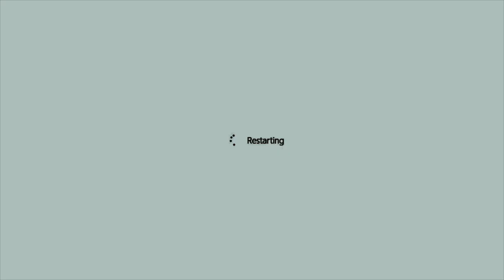VIRTUAL REALITY ANGELO ERRE 2019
Viaggio nella realtà virtuale